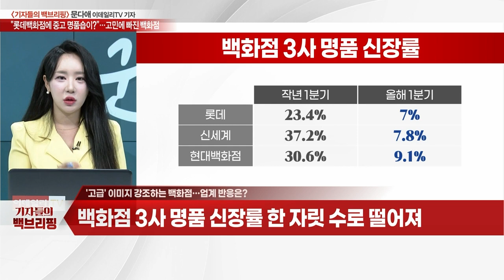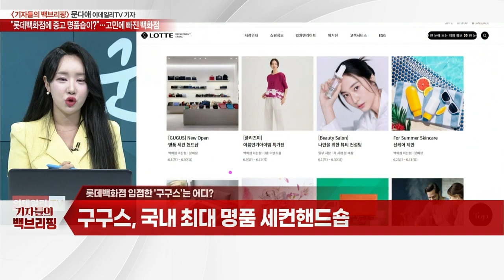"롯데백화점에 중고 명품숍이?"… 고민에 빠진 백화점_기자들의 백브리핑 (20230616)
Q. 백화점 업계 '휘청'... 중고 명품숍 입점?
Q. '고급' 이미지 강조하는 백화점… 업계 반응은?
Q. 유통업계 "의아한 결정" 입 모아… 롯데 입장은?
Q. 롯데백화점 입점한 '구구스'는 어디?
Q. 업계 1위 구구스, 백화점 입점은 왜?
Q. 명품 플랫폼 시장 변화... 앞으로 전망은?
Q. 구구스, 중고거래 외 신사업 확장 계획은?